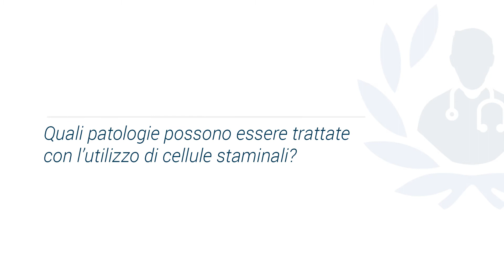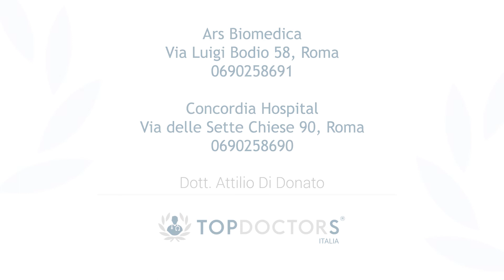Cellule staminali: quali patologie possono essere trattate? | Top Doctors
Grazie all'utilizzo delle cellule staminali è possibile trattare tutte le patologie degenerative e tutte le patologie in cui si ha una perdita di tessuto o quando si verifica un danno tissutale. Ce ne parla il Dott. Attilio Di Donato, esperto in Terapia del Dolore e in Chirurgia Vertebrale a Roma.